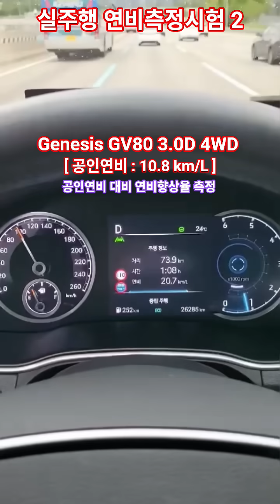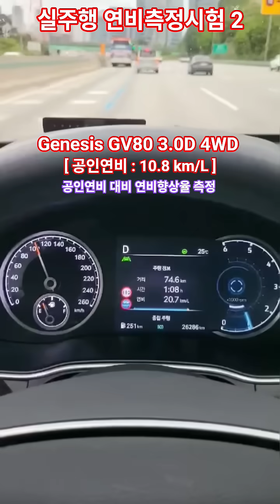실주행연비 시험 주행차량 제네시스 gv80 3.0디젤 상시4륜구동 직렬6기통 연료절감 요소수절감 출력향상 소음저감 내연기관 전기품질개선 현대차 에너지발전장치 설치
새움 에너지 솔루션
보연모빌리티 [ 자동차외 기타 등등 ]
2025년 연비시험 FTP-75 (도심모드시험)
[연비 시험 향상율 145%이상 향상]

[ 공장, 주택, 반도체, 정밀기기, 의료, 반도체. 기타 ]
[ 새움 에너지 솔루션 :능동형보상장치 ]
보연 태양광 발전설비용 에너지발전장치
[ 현재 발전효율 10%이상 향상 ]
에너지발전장치 [ 특허등록 ]
신에너지 발전시스템
[ 자동차외 기타 등등 ]

화물차 내연기관 디젤 연비 비교 (km/l)
1톤 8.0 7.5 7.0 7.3
1톤 화물 전기자동차 : 2.7 km/kWh
1톤 LPG 화물자동차 : 6.5 km/L
#1.4톤    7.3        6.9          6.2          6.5
#2.5톤    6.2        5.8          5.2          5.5
#3.5톤    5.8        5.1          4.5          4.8
#5.0톤    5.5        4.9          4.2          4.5
#8.0톤    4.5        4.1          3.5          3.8
11톤 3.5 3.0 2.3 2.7
14톤 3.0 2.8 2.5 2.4
[차량의 연식 관리상태 운전습관 적재물중량 주행속도 등에
따라 연비가 달라질 수 있으니 참고로만 참조]

승용차 차종별 대형차 기준
소형차 : 1000cc 미만
소형차 : 1600cc 미만
중형차 : 2000cc 미만
대형차 : 2000cc 이상

오토바이 : 260cc 이상 부터 대형
화물차 : 적재량 5톤이상부터 대형 차량
특수차 : 총중량 10톤 이상부터 대형 차량
승합차 : 36인승 이상 대형 차량
기타 : 길이 4.7m / 너비 1.7m / 높이 2m 중 하나라도 초과하는 차량은 대형 차량으로 판단함.

새움 에너지 솔루션은 자동차 실도로 주행 연비 및 기타 등등
[ 자동차 연료절감을 보여주는 유튜브 채널 외 에너지절약 기타. ]

자동차 및 오토바이, 건설기계, 어선외 등록대수
자 동 차 : 2,600만대 이상(2024년)
오토바이 : 약 260만대 이상
건설기계 : 약 60만대 이상
선박 및 어선 외 : 약 7만대 이상

보연 에너지 발전장치 설치 시 고속버스 연비는 약 6.0km/L.
[고속버스 1년 예상 이산화탄소 배출량 약 70톤 저감 예상]

연료절감으로 얻는 경제적 효과
CO2배출량 저감 전기 1kWh 사용 시 CO2배출량 : 475g 배출됨.
연료절감은? (각종 유해배기가스저감 : CO, HC, NOx, THC, CH4, PM, CO2, 기타)
배기가스 선처리 기술 (에너지 발전장치)
새움 에너지발전장치 설치 시 배기가스 후처리 시스템이 아닌
" 배기가스 선 처리 시스템 "

새움 에너지 솔루션 적용
기타 배터리 제조회사 및 장비제조회사 일체.

새움 에너지 솔루션 ? 전력품질개선으로 에너지절감을 구현.

새움 에너지 솔루션 (에너지 발전장치) 포상외
2020년 경기도 경제과학진흥원 신기술선정.
2021년 국방부시범사업선정
(육상용 내연기관 발전기 보연에너지발전장치 설치)
2021년 환경부 고시 제작 자동차 시험 검사 및 절차
( CVS-75 성적서, FTP-75 WLTC성적서 )
2021년 환경부 환경과학연구원 기재부 추천(NEP, NET)
2022년 중소.중견 혁신대상(배터리 부문)
2022년 특허 등록 (발명의 명칭 : 에너지 발전장치)
조달청 경쟁입찰등록(에너지 발전장치 : 발전기 부문)
2022년 세계발명왕 대회 은상(에너지 발전장치)
2023년 한국전기기술인협회 공모전
자동차 유해배기가스 선처리 방식.
( 배기가스 후처리 방식이 아님. )
2025년 연비시험 FTP-75 (도심모드시험) 145%이상 연료절감
기타 등등...

새움 에너지 솔루션(에너지 발전장치 & 능동형 보상장치) 자동차 적용 분야 요약.

새움 에너지 솔루션 배터리(에너지 발전장치) 배터리 적용 분야 요약.

대한민국 공인연비 측정방법요약
[실내에서 측정 : 차대 동력계 - 굴림 판 위에서 측정]
항온 : 25도시
항습 : 60%
전문 운자 및 AI프로그램에 따라 운전
배출 가스 분석계 배출가스 중 탄소 성분 측정

시내 주행 연비 : CVS-75 방법 그대로 사용
주행 거리 : 17.77 km
소요 시간 : 1874초 ( 31분 23초 )
최고 속도 : 91.2 km/h
평균 속도 : 34.2 km/h
정지 횟수 : 23회

주행 거리 : 16.5 km
소요 시간 : 764초 ( 12분 07초 )
최고 속도 : 96.4 km/h
평균 속도 : 77.7 km/h

능동형 보상 설비 지능형 무효 전력 보상기#하이브리드 고조파 필터
영상분 고조파 필터 지능형 능동 필터

국방부 에너지 발전장치 설치 (전 분야 적용설치 가능)
전술 차량, 자동차, 특수차, 기타
회전익 항공기, 기타
고정익 항공기, 기타
잠수함. 잠수정, 군함, 기타
정찰위성, 기타
통신 장비, 기타
발전기 : 육상용, 비상용, 상용 발전기, 해상용, 기타
각종 배터리 전원반, 기타
조명 기기, 기타

차량의 연식
차량 정비 상태
주행 속도

새움 에너지 솔루션 (에너지 발전장치) 설치 효과 요약?
엔진소음 및 차량소음 감소
CO2배출량 저감
각종 유해배기가스 저감장치역할
배기가스 선처리 시스템
배기가스 후처리 시스템이 아님

에너지절감, 공기질개선외
누구나 시공가능 : 바르는 단열재
사용온도 영하 50도시에서 영상 300도시

내연기관 흡기라인 도료 후 흡기온도 저감(완전연소유도) 산소
자동차 외부용 보연친환경스마트코트(온도, 방음, 차음, 기타)

보연스마트쉴드(썬팅) : 추울때. 더울때.